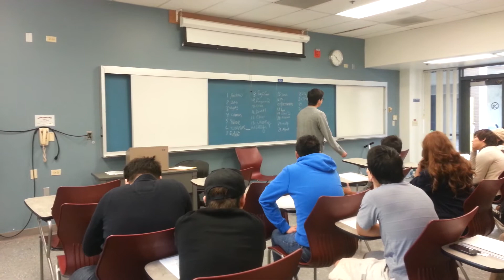TTh Colman Dramatic